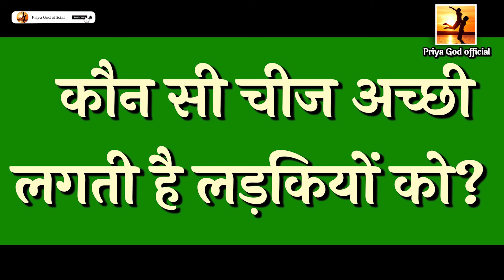लड़के के दिल की बात कैसे जाने !! Thing of the boy's heart how to go